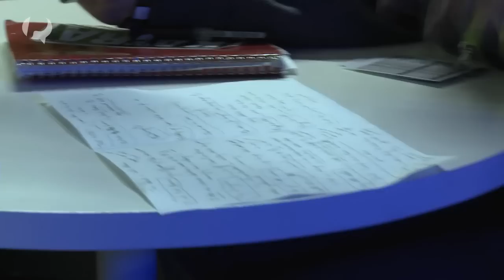Interview The Hives lors du Festival Europavox 2012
Les suédois de The Hives était ce week-end de retour en France pour un concert événement au Festival Europavox de Clermont-Ferrand ! Les cinq néo-mods vêtus de leurs fameux complets noir et blanc ont joué leurs célèbres titres de rock garage flirtant avec le punk et la pop. PUREchannel est allé à la rencontre de ce groupe mythique lors d'un entretien exclusif !